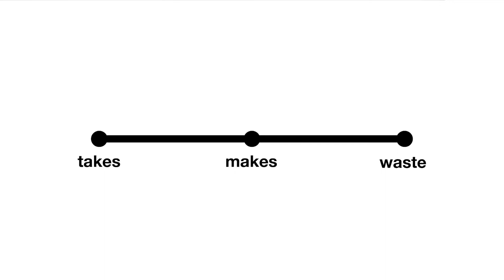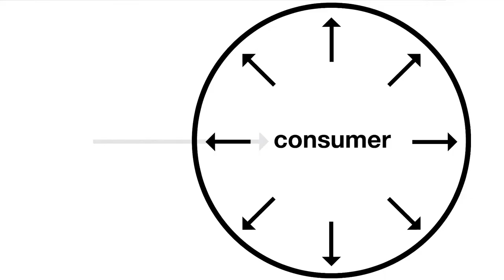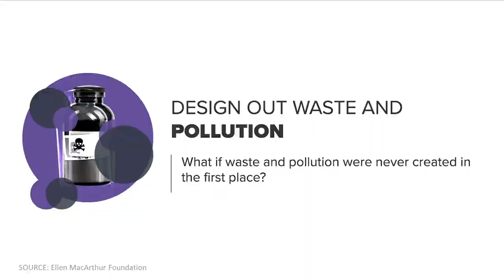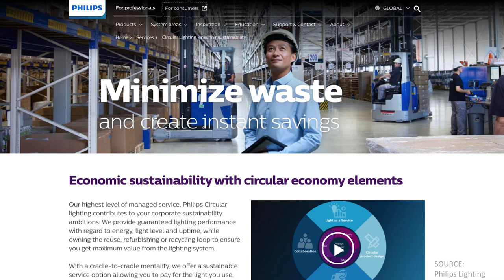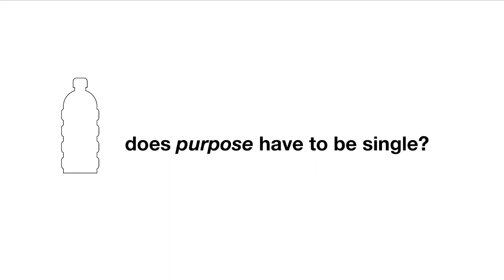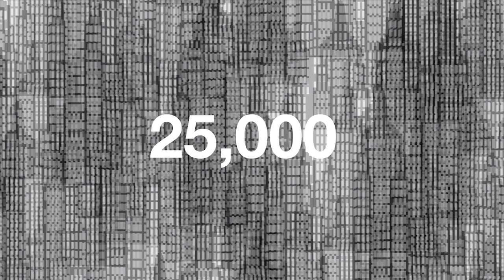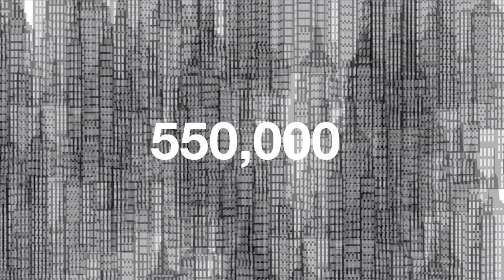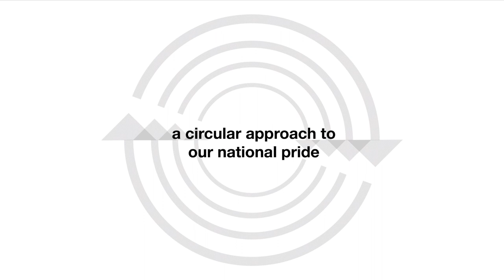Circular Approach towards Our National Pride. | Nicholas Sheum | TEDxUSMNibongTebal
The economic system that we’ve inherited can be seen as a straight line, a linear economic. What if our future does not depend on reducing impact on consumption or even abstaining from consuming certain things? Have you ever reimagine the waste we create today can be used as resources? This mindset is fundamental for a circular economy. Circular economy is not about reducing. Circular economy is an economic system aimed at eliminating waste and promoting a sustainable future without waste. Every product is designed for multiple cycles or use. Nicholas Sheum who works in close proximity with ME.REKA Makerspace, urges different industries to arm to prototype creative solutions. A speaker and an architecture graduate, Nicholas Sheum is also the head of design for social enterprise Biji-biji initiative. By leading reading sessions, he aims to let more people understand visual culture in relation to the politics of space with CounterCartographies. This talk was given at a TEDx event using the TED conference format but independently organized by a local community.